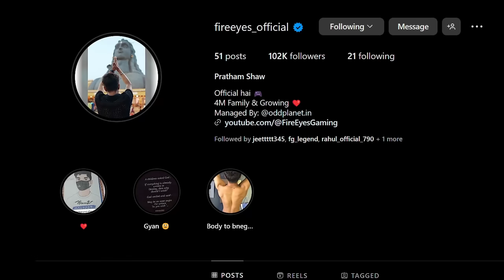TOP 5 MISTAKES MAKE YOU NOOB 🔥 || HOW TO BECOME PRO PLAYER || FIREEYES GAMING || FREE FIRE MAX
1.Garena Free Fire Indonesia Live
2.Garena Free Fire Brazil Live
3.Garena Free Fire Brasil Live
4.Garena Free Fire India Live
5.Garena Free Fire Singapore Live
6.Garena Free Fire Thailand Live

FireEyes Gaming

Your Queries -
fireeyes gaming
ff
free fire
how to become a pro player in free fire
top 5 pro tips for free fire
free fire live
free fire
carier in free fire esport